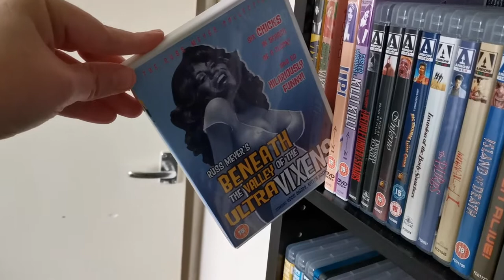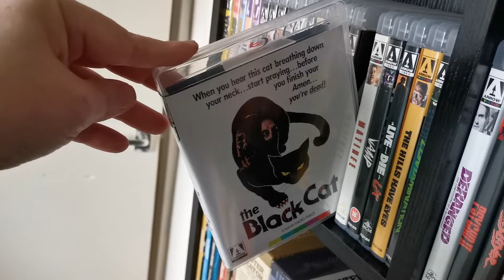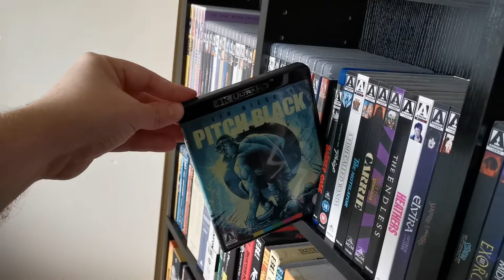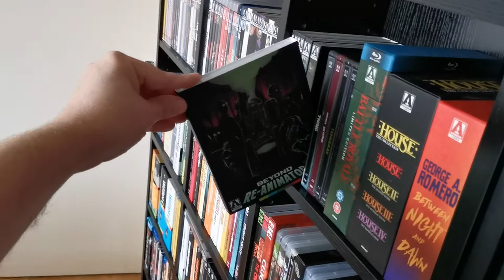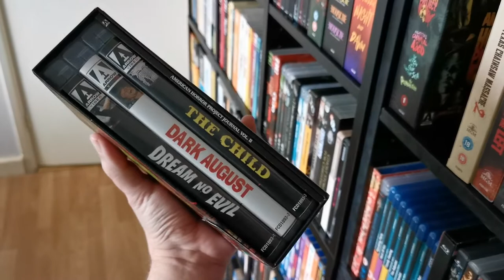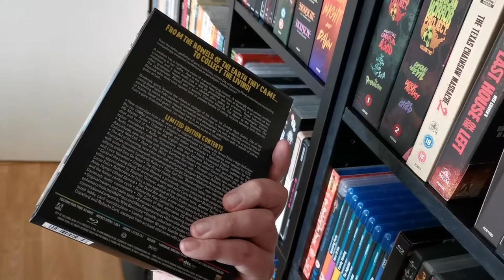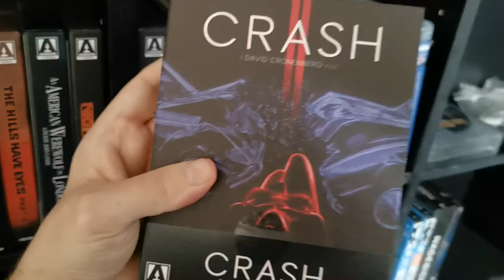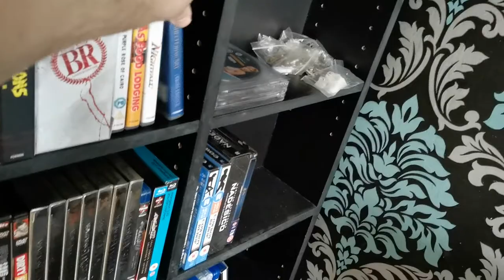Third shelf: Looking through my Arrow Films collection.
Going through my boutique 4k and blurays of Arrow films. if you have questions about the film's or any recommendations you think I may like? don't hesitate drop me a comment and I'll be sure to answer your questions back. thanks